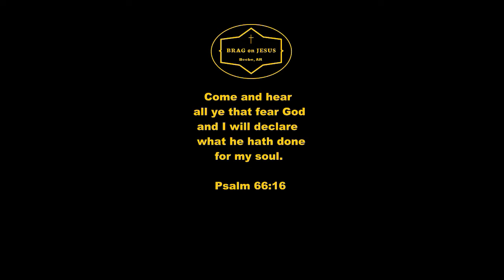The Refuge Car Show Fundraiser at Spring Park in Heber Springs - October 17, 2020